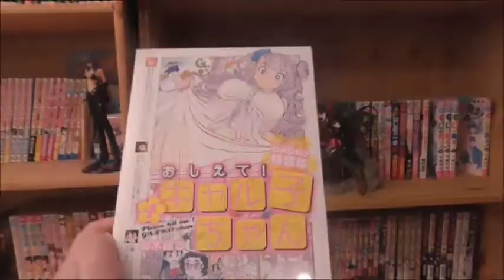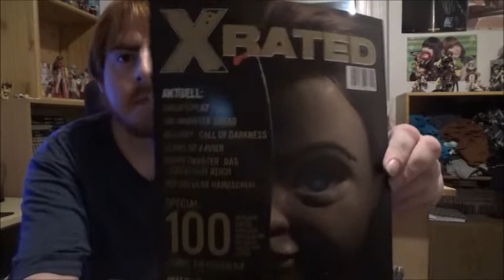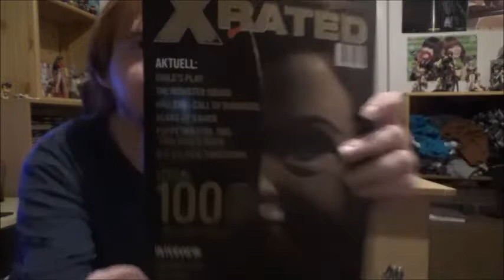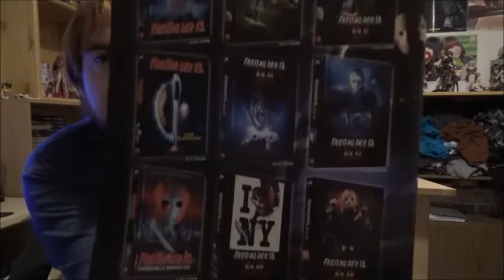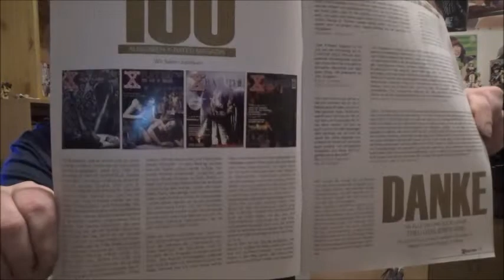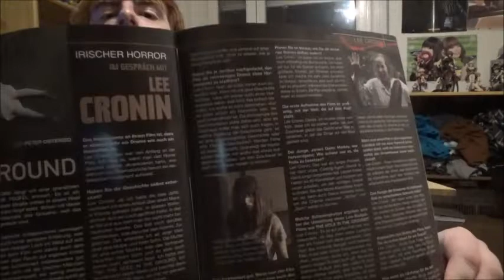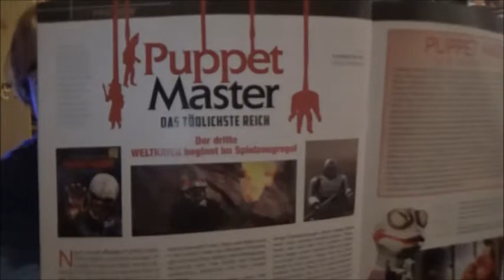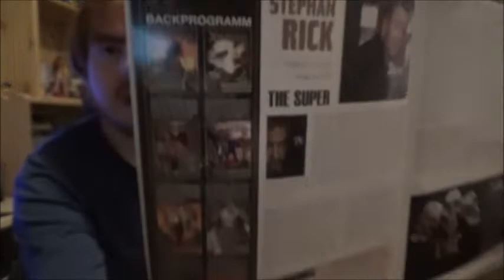Review: X-Rated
Und damit startet endlich wieder Horror System.